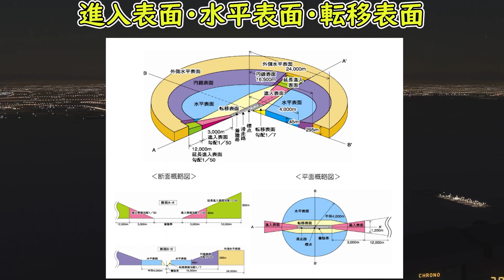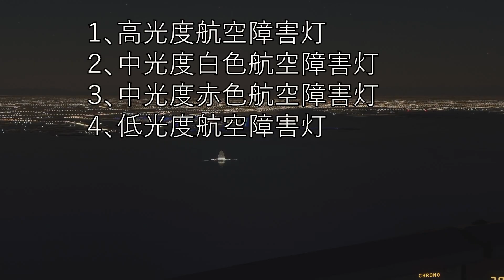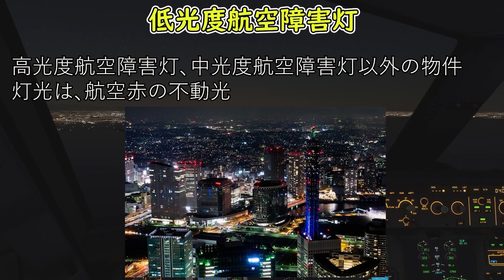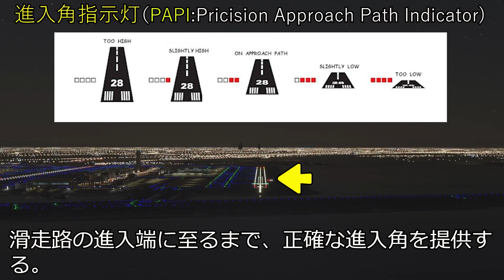【現役機長が教える航空知識】滑走路のライトについてパイロット視点で説明します！（着陸編）（MSFS2020）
パイロット目線で空港の塔かについて紹介しています。また新たな空港の見方が出来るかもしれませんので是非観てください。着陸編

※Microsoft Flight Simulator 2020の動画を配信していきます。

・Processor : el Core i7 10700K
・Mother board : intel Z490 Express
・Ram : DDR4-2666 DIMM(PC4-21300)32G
・Graphic board : GeForce RTX2070 SUPER 8GB GDDR6
・SSD : 480GB Serial-ATA SSD
・HDD : 2TB Serial-ATA HDD
・OS : Windows 10 Home 64bit

LAPTOP PC
/ASUS ZenBook 15 UX534FTC

/2nd Monitor ipad